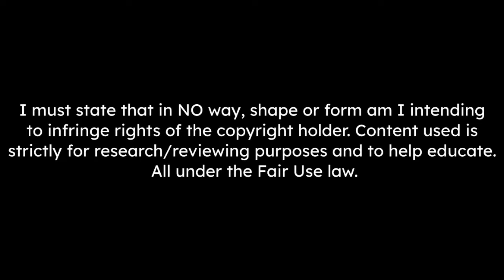Gonzalo Higuain Skills & Goals (Career Highlights)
Gonzalo Higuaín has announced his retirement from professional football at the end of 2022 season.

Track Used ♫ :
Anno Domini Beats - Contrast
Causmic - Joker